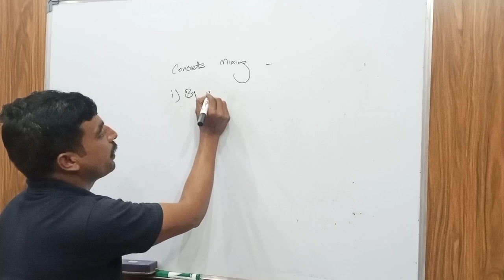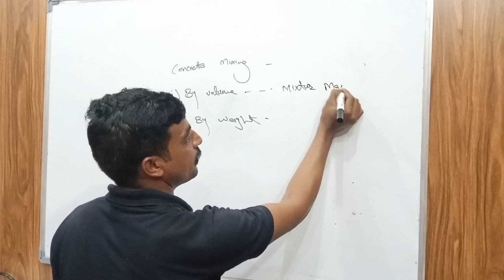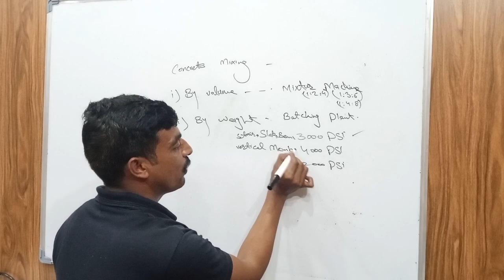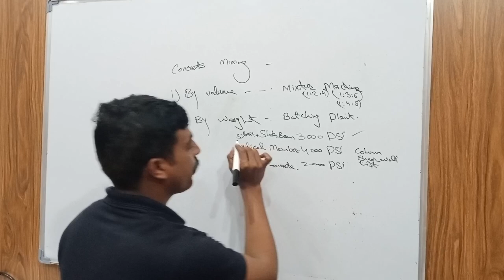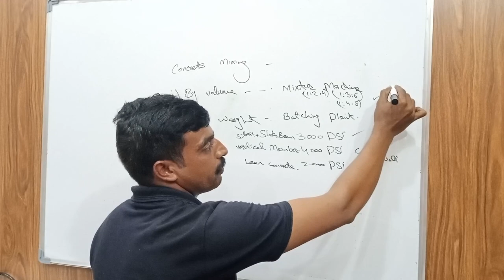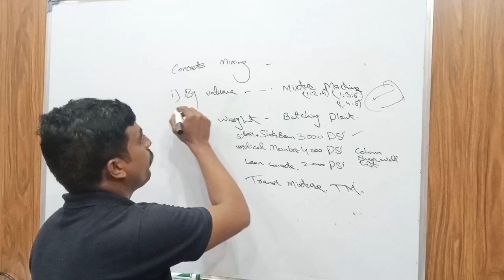Mastering Concrete Mix Design| Mixing | Batching Plant Techniques | Civil Edu Aqeel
Welcome to "Civil Edu Aqeel," your trusted source for in-depth knowledge of civil engineering and construction. In this informative episode, we explore two crucial methods for mixing concrete, both by volume and by weight, particularly in the context of achieving a strength rating of 3000 Psi (pounds per square inch).

Mixing by Volume using Mixture Machines: Aqeel, our expert host, provides a comprehensive overview of the process of mixing concrete by volume. Learn about the precise measurements and techniques required to achieve the desired consistency and strength. Discover how modern mixture machines streamline this method, ensuring accurate and efficient concrete mixing for various construction applications.

Mixing by Weight Using Concrete Batching Plant: Aqeel sheds light on the second method, mixing concrete by weight, which is often implemented using a Concrete Batching Plant. Explore the intricacies of this advanced technique, which allows for precise control over concrete composition. We'll delve into how this method is particularly valuable when aiming to achieve a specific Psi rating, such as 3000 Psi concrete.

Whether you're a civil engineering student, a construction professional, or someone keen to understand the nuances of concrete mixing methods, "Civil Edu Aqeel" is here to provide you with the knowledge and expertise you need. We are committed to offering a comprehensive understanding of construction practices and techniques.

Aqeel and the "Civil Edu Aqeel" team are dedicated to helping you build a strong foundation of expertise in the world of civil engineering. Thank you for joining us on this educational journey!

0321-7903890